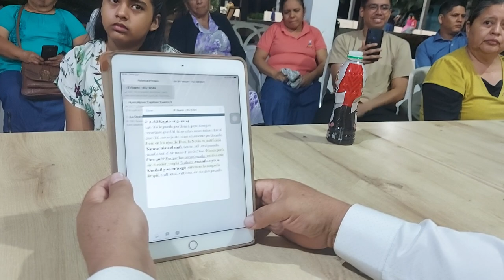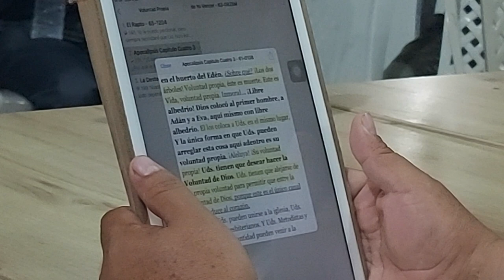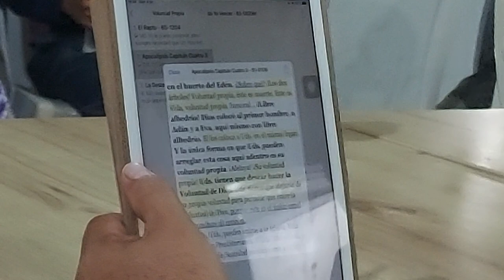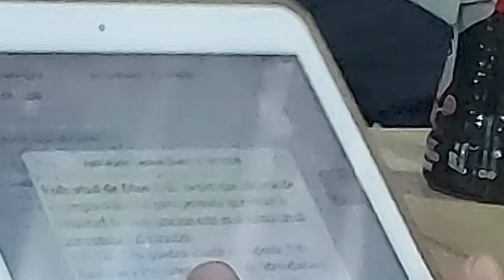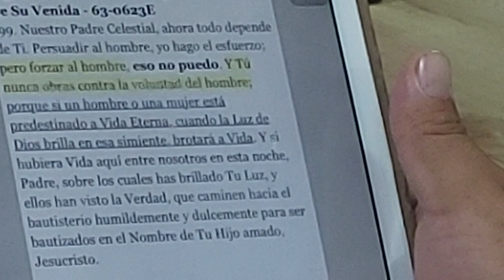COMPANERISMO MILAGRO ECUADOR Domingo, 04 de Julio del 2021